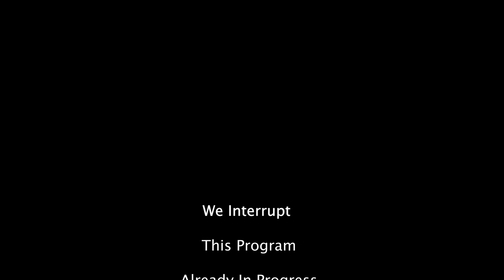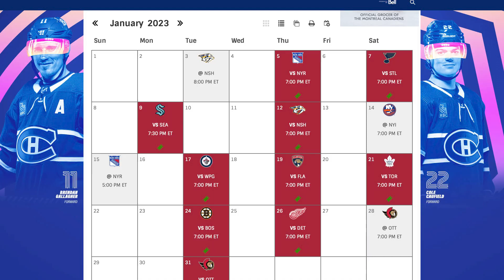Over the Boards, Montreal Canadiens, There Will Be Pain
A look at January 2023 and My prediction for final standings.